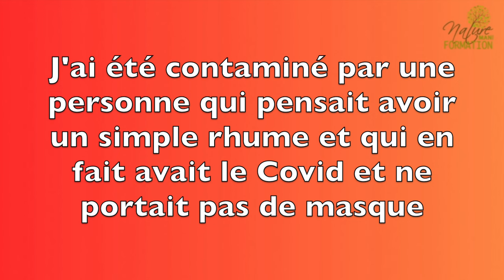Vidéo Un rhume peut cacher un Covid, prudence ! par Guy Roulier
Le Tour de France et maintenant les J.O. nous rappellent que le Covid est toujours là !
Une de mes patientes enrhumée m'a averti le lendemain qu'elle avait été diagnostiquée Covid !
Le Covid continue à circuler et il ne faut pas oublier les bonnes habitudes, même si elles nous rappellent de mauvais souvenir.
Les gestes d'hygiène comme le masque et le lavage des mains sont des gestes essentiels à continuer en cas de doute, mais sans tomber dans la psychose.
Ni déni, ni laxisme, ni obsession, simplement penser aux autres et surtout aux plus fragiles et à nos aînés aux défenses immunitaires déficientes.